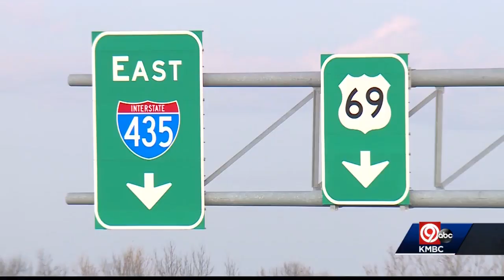Woman says her car's sunroof shattered on I-435 near US 69 overpass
A woman says her car's sunroof shattered as she was driving on Interstate 435 near the U.S. 69 overpass.